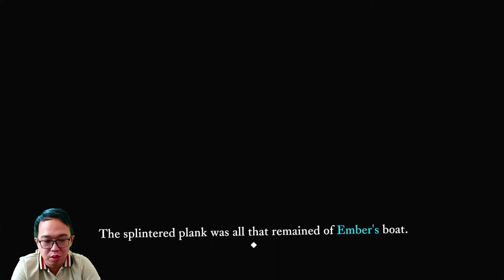Makhluknya Besar Pake Bingitssss!!! - The Last Campfire #7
Kali ini kita akan memainkan game the Last Campfire. Game teka-teki yang seru dan penuh tantangan.
Seseru apa sih permainannya??? Penasaran kan!!!

Yuk kita mainkan saja game the Last Campfire tanpa basa basi - LET'S PLAY!!!

Terima kasih
Xie Xie